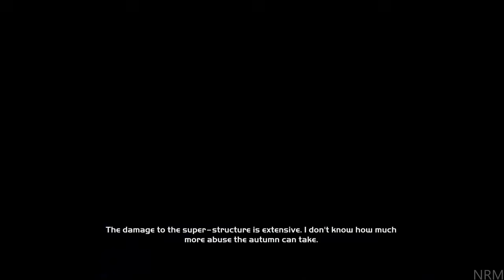Halo Combat Evolved Full Game Walkthrough - No Commentary (PC 4K 60FPS) Master Chief Collection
Halo Combat Evolved PC Walkthrough Played at 4K Ultra HD Including Legendary Ending and All Boss Fights.

Halo: The Master Chief Collection is a compilation of first-person shooter video games in the Halo series, originally released in November 2014 for the Xbox One, and later on Microsoft Windows through 2019 and 2020. An enhanced version was released for the Xbox Series X|S in November 2020. The collection includes Halo: Combat Evolved Anniversary, Halo 2: Anniversary, Halo 3, Halo 3: ODST, Halo: Reach, and Halo 4.